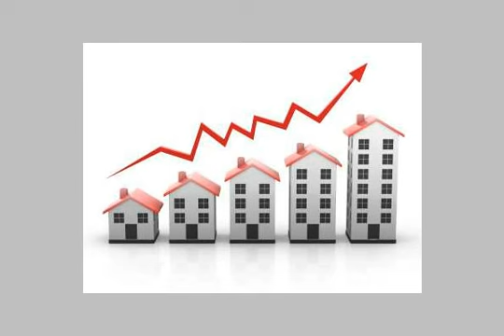apartment for sale in new cairo fifth district cairo - mlseg.com